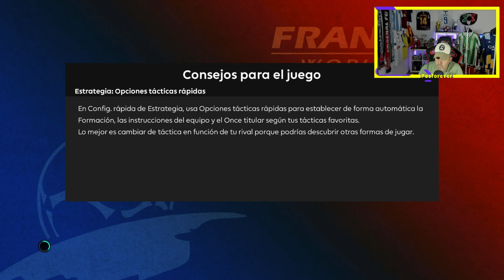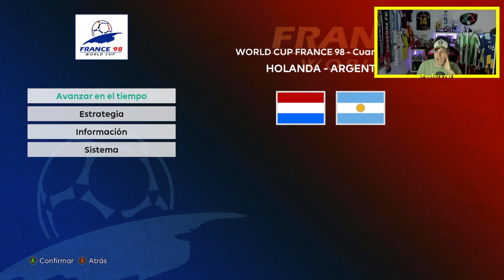Copa MUNDIAL Francia 98 I OCTAVOS FINAL ESPISODIO 4 ARGENTINA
Monto del Pago a 139€ , Obsequiar 2 Personalizables Camisetas + 1 Cortos futbol , Envío Gratis
Monto del Pago a 169€ , Obsequiar 3 Personalizables Camisetas + 1 Cortos futbol , Envío Gratis
Monto del Pago a 199€ , Obsequiar 4 Personalizables Camisetas + 1 Cortos futbol + 1 Calcetinesde futbol , Envío Gratis

1.Camisetas Gratis: En la parte inferior de la página de pago, escriba el tamaño de la camiseta gratis que desea, el enlace de la camiseta de fútbol
2.Descripción del evento:Camisetas Gratis - NO Compatibles: PATCH, Camisetas Retro,NBA,F1,Camiseta de Fútbol Al Azar
3.Comente sobre camisetas gratis Si no hay existencias, reemplazaremos aleatoriamente otras camisetas